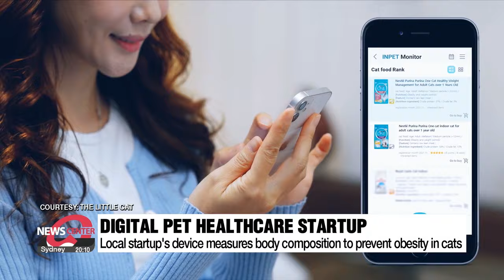[Econ & Biz] CES 2024 highlights: From AI-powered tech and flying cars to preventing obesity in cats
AI•모빌리티부터 고양이 비만 방지 기술까지 CES 2024 미래기술 한눈에

One of the world's most influential annual tech events kicked off in Las Vegas on Tuesday local time, --as we have been reporting.
The Consumer Electronics Show 2024 is offering a glimpse into consumer technology trends.
Our economics correspondent Lee Soo-jin is here in the studio to tell us more.
Welcome, Soo-jin.

Soo-jin, can you tell us what the key takeaways are from this year's event?

Sure, so CES in 2024 returned in full force.
And it's expected to draw the largest crowd since the COVID-19 pandemic.
South Korea has the third most companies participating this year.
To no one's surprise after a year of artificial intelligence dominating headlines, AI took center stage at this year's CES.
Let's take a listen.

"With generative AI in the last year since it's come about, there's a lot of very rapid developments, companies going into new areas It's a fundamentally game setting, changing technology."

In line with this key theme, companies showcased various AI-integrated products.
One such product that Samsung  revealed at the event was the revamped robot companion "Ballie."
Ballie can move around the house by itself and control various smart home devices.
The new and improved Ballie also has built-in projectors that can stream phone calls and cooking videos on the walls of people's homes.

Another key theme was mobility, or more specifically air mobility, as "flying cars" stole the show.
Supernal ---Hyundai Motor's Advanced Air Mobility company ---unveiled the prototype for its latest electric vertical takeoff and landing vehicle that is expected to be up and running by 2028.
Its battery capacity allows it to travel within cities and it only makes as much noise as a dishwasher.

We've talked about big-name companies but how are South Korean startups faring at this year's CES?

In short, they're doing better than ever.
This year a record number of South Korean startups were awarded Innovation Awards.
We talked to local startups that were recognized and they also emphasized the importance of advanced technologies.

"We were able to win Innovation Awards in both the 'Drones & Unmanned Systems' and the 'Human Security for All' categories because the marine salvage and recovery market is becoming increasingly influenced by the robotics market."

"Sheco"  is a startup that develops environmental solutions and its aquatic cleaning drone uses a rotor to direct water inside the device where it separates the pollutants with mesh filters.
It then discharges the purified water back into the ocean.
Another startup that won an Innovation Award is "the Little Cat", a digital pet healthcare company.
It took home the accolade for its device that measures body composition in cats.
The app shows various information such as the weight, BMI, fat and protein level and recommends cat food based on the data.
And for these startups, CES is important because it opens the door to more business opportunities.

The return of Chinese companies is also worth noting. Can you tell us what they and U.S. companies brought to this year's CES?

Well, first of all, it's quite a return.
The number of participating Chinese companies has more than doubled from the previous year.
Participation of Chinese companies at CES had dwindled over the past few years as COVID-19 lockdowns made it difficult for them to travel abroad.
And geopolitical tensions between the U.S. and China were also a hindrance.

But they're back as they target global markets amid a sluggish economy.
Chinese tech company TCL unveiled NXTPAPER 14 Pro, a giant tablet that doubles as an e-reader by offering three types of viewing modes: standard, color paper, and ink paper.
U.S. companies too were showing off their latest tech, and retail giant Walmart is one company that has embraced AI technology.
Walmart showcased a generative AI-powered search tool that allows shoppers to ask for shopping advice for specific situations as well as plans to expand drone delivery services where items are delivered in 30 minutes or less.
This year's CES is thus not only noteworthy for recovering almost to its pre-pandemic glory days but also for all the innovative global companies there...

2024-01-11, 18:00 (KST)